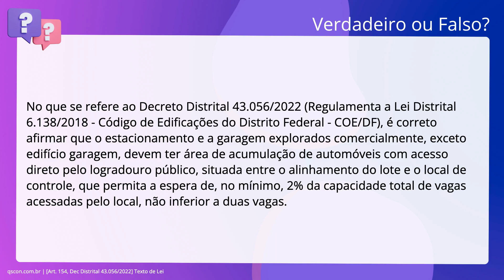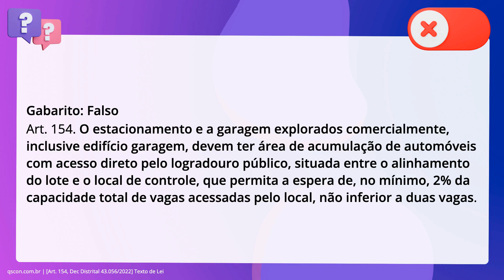QScon Direito: [Art. 154, Dec Distrital 43.056/2022] Texto de Lei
Art. 154, Dec Distrital 43.056/2022 | Texto de Lei

No que se refere ao Decreto Distrital 43.056/2022 (Regulamenta a Lei Distrital. 6.138/2018 - Código de Edificações do Distrito Federal - COE/DF), é correto. afirmar que o estacionamento e a garagem explorados comercialmente, exceto. edifício garagem, devem ter área de acumulação de automóveis com acesso direto. pelo logradouro público, situada entre o alinhamento do lote e o local de. controle, que permita a espera de, no mínimo, 2% da capacidade total de vagas. acessadas pelo local, não inferior a duas vagas.

Gabarito: Falso